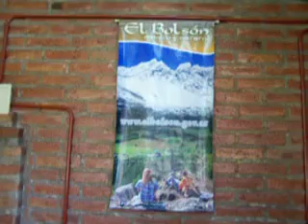Balance de la fiesta del Lupulo 001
Nota con jose Caliva